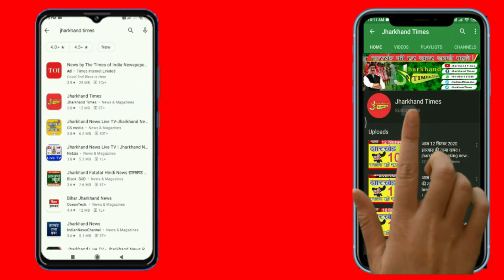Jharkhand Times : कोचिंग से लौट रही थी, पीछा किया फिर गर्दन पर गो*ली मारकर भागा !